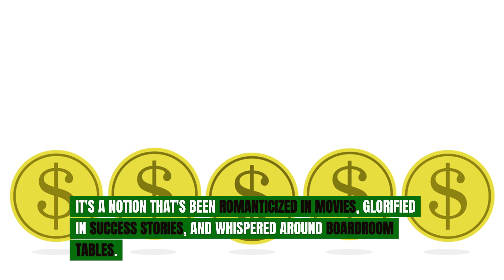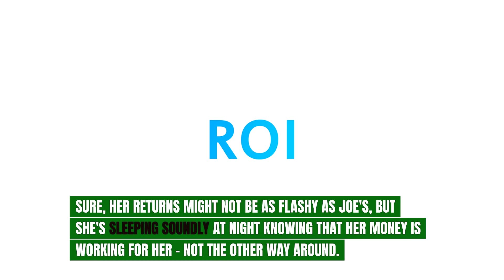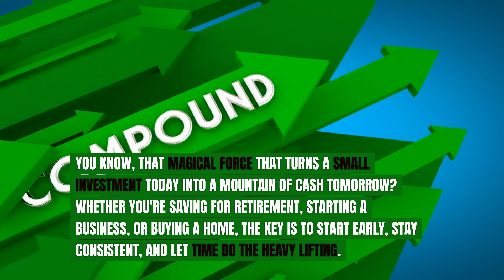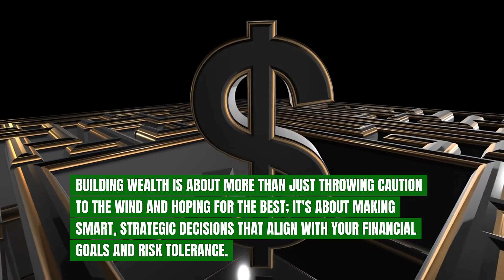Taking HUGE RISKS to get RICH - Does It Actually Work?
In this video, we delve into the age-old myth of whether taking huge risks is truly the key to getting rich or is it a money myth busted. Is it a guaranteed path to wealth or just a gamble? Join us as we explore debunking money myths with the concept of risk-taking in the pursuit of financial success and uncover whether it's a strategy worth considering. Watch till the end to find out if the notion of taking big risks to build wealth actually holds true!